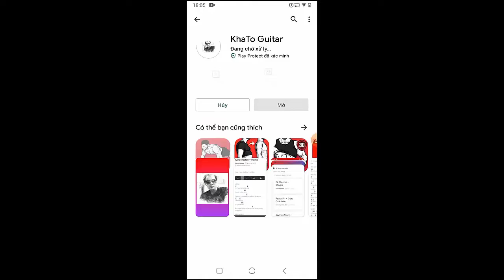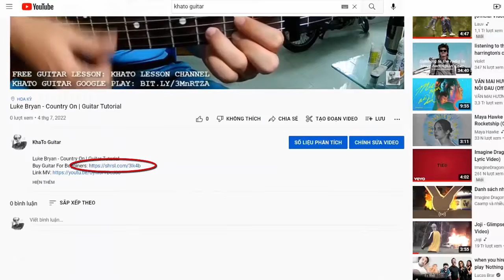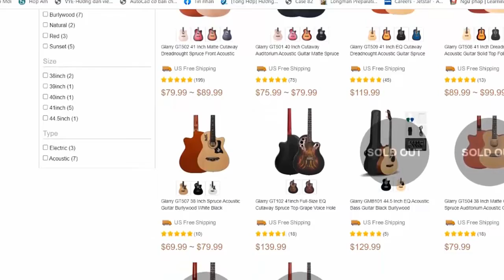Young The Giant - The Walk Home | Guitar Tutorial